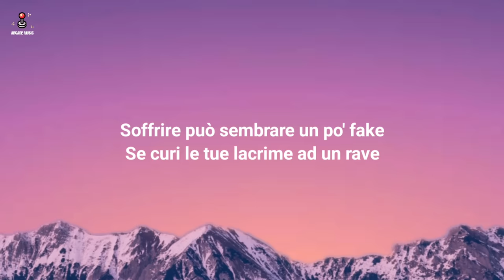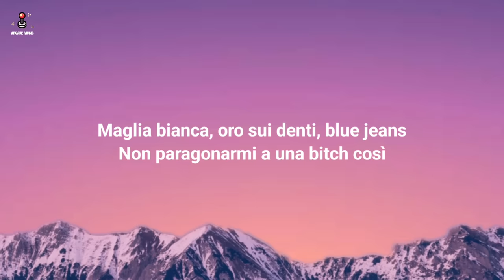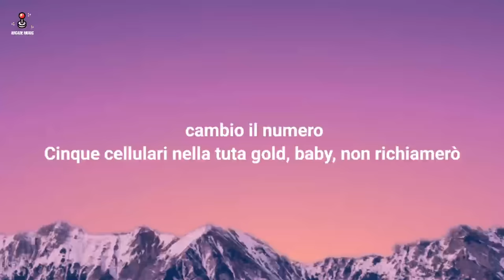Mahmood - TUTA GOLD (Testo/Lyrics) | Sanremo 2024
🎤 (Testo/Lyrics): Mahmood - TUTA GOLD | Sanremo 2024

[Strofa 1]
Se partirò, a Budapest ti ricorderai
Dei giorni in tenda, quella moonlight
Fumando fino all'alba, non cambierai
E non cambierò fottendomi la testa in un night

[Ritornello]
Cinque cellulari nella tuta gold, baby, non richiamerò
Ballavamo nella zona nord quando mi chiamavi "fra'"
Con i fiori, i fiori nella tuta gold, tu ne fumavi la metà
Mi passerà, ricorderò i gilet neri pieni di zucchero, cambio il numero

[Strofa 2]
Dov'è la fiducia? Diventata arida, è come l'aria del Sahara
Mi raccontavi storie di gente senza dire mai il nome, nome, nome

[Bridge]
Dicevi: "Ritornatene al tuo Paese", lo sai che non porto rancore
Anche se papà mi richiederà di cambiare cognome

[Outro]
Cinque cellulari nella tuta gold, gold, gold, gold, gold
Cinque cellulari nella tuta gold